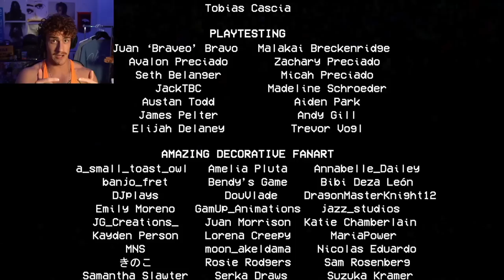I CAN'T HANDLE THESE JUMPSCARES | Poppy Playtime Chapter 2 ENDING